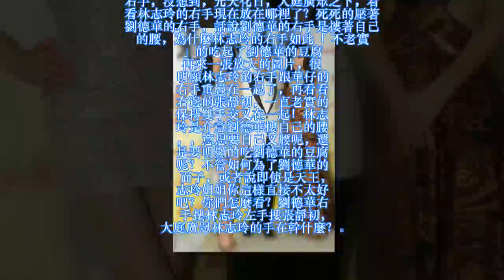劉德華右手摟林志玲左手摟張靜初，大庭廣眾林志玲的手在幹什麼？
劉德華右手摟林志玲左手摟張靜初，大庭廣眾林志玲的手在幹什麼？這可能是劉德華最尷尬的一組合照了，劉德華抱著林志玲和張靜初合影，夾在中間的劉德華，莫名顯得自帶喜感，他的手放在林志玲的腰上，莫名顯得劉德華越發矮小。還是張靜初跟他比較配！ 在劉德華面前的林志玲，更加顯得像個巨人！跟林志玲比起來，張靜初顯得正常多了！第一張圖，注意林志玲的右手， 沒想到，光天化日，大庭廣眾之下，看看林志玲的右手現在放在哪裡了？死死的壓著劉德華的右手，話說劉德華的右手是摟著自己的腰，為什麼林志玲的右手如此「不老實」的吃起了劉德華的豆腐 再來一張放大的圖片，很明顯林志玲的右手跟華仔的右手重疊在一起了，再看看右邊的張靜初，一直老實的保持雙手交叉在一起！ 林志玲是介意劉德華摟自己的腰，，意思要自己叉腰呢，還是要明顯的吃劉德華的豆腐呢？不管如何為了劉德華的面子，或者說即使是天王，志玲姐姐你這樣直接不太好吧？ 你們怎麼看？劉德華右手摟林志玲左手摟張靜初，大庭廣眾林志玲的手在幹什麼？